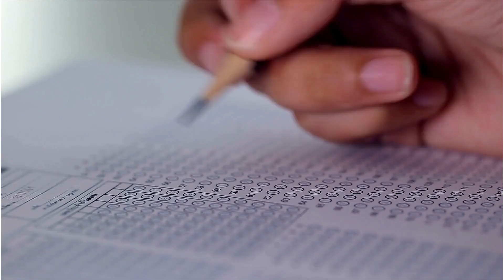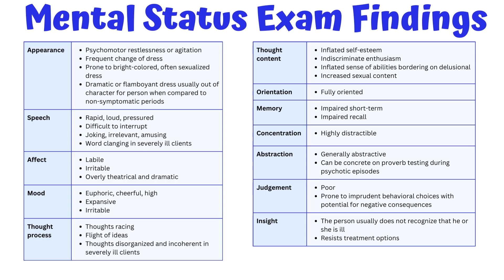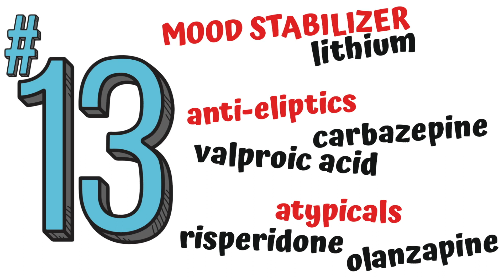PMHNP study guide on Bipolar Disorder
Welcome to our high yield study guide video on bipolar disorder designed specially for PMHNP, and others in their psychiatry behavioral health unit in programs for physician assistants, medical students, nurse practitioners, and nursing students.  In this educational video, we delve into the key facts you need to know about bipolar disorder that commonly present on tests.

00:00 Introduction for 14 key test facts on Bipolar disorder
00:09 Fact 1 Bipolar 1 is 4 of 7 DIGFAST symptoms with mania
00:21 Fact 2 Bipolar 2 is 3 of 7 DIGFAST symptoms with hypomania
00:39 Fact 3 DIGFAST mnemonic
01:55 Fact 4 Mania in test question = Bipolar 1
02:09 Fact 5 Long lasting milder hypomania
02:22 Fact 6 Cyclothymia
02:56 Fact 7 Rx SSRI to bipolar pt?
03:07 Fact 8 Milieu test questions for Bipolar
03:55 Fact 9 Epidemiology of Bipolar Disorder
04:48 Fact 10 Risk Factors for Bipolar Disorder
04:59 Fact 11 Onset of Bipolar Disorder
05:31 Fact 12 Mini Mental Assessment of Bipolar Disorder
05:38 Fact 13 3 classes of Bipolar Disorder Meds
06:04 Fact 14 Key tips to learning the Bipolar Meds

I remember how challenging it was to go through all the reading when I was completing my post graduate certificate in psychiatric mental health for nurse practitioners so I wanted to simply the material for you.  My goal is to present many topics in mental health for professionals. Don't miss out on these informative videos that will equip you with the essential tools to support patients with psychiatric disorders.

Oh, by the way.  This video and content is for educational and entertainment purposes only and it is not a substitue to your professor's lectures, your textbook and is certainly not meant to self diagnosis a person nor treat any form of a condition.  This content is only to be used as a study aide to supplement the education of students.  It is not meant to make a degree seem simple to obtain.  Please consult a healthcare professional for medical advice.